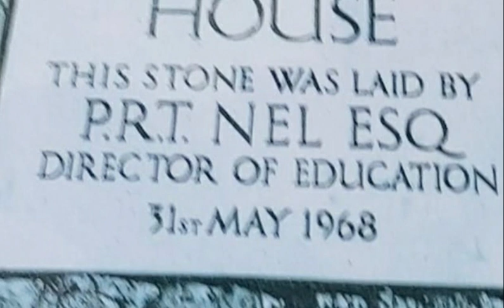BLACKMORE | Boarding | Boarders | Durban high school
A nostalgic look at Blackmore.

The backbone of DHS.